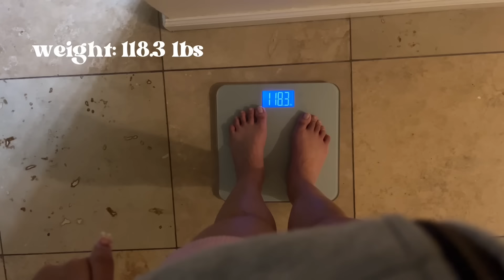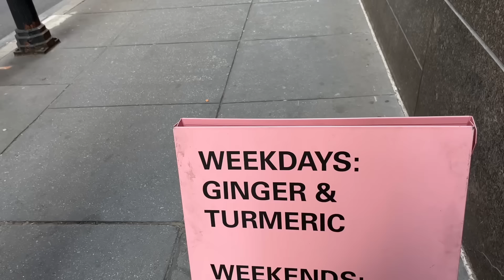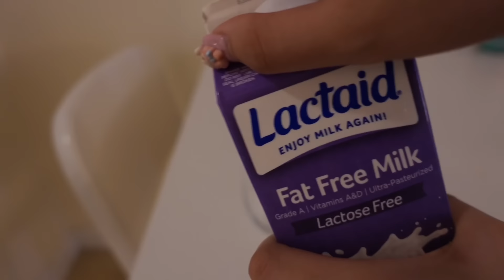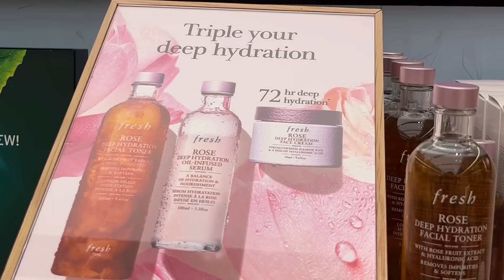I LOST 10 LBS in a week by eating like wonyoung 🎀 wonyoung diet vlog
I tried the wonyoung diet for a week!

💫product recs from amazon

🎀 Music 🎀